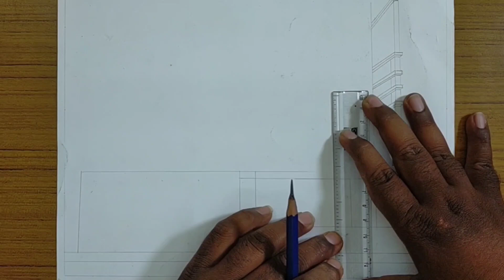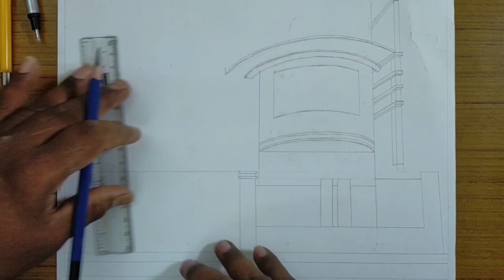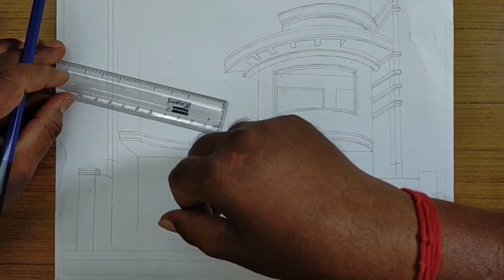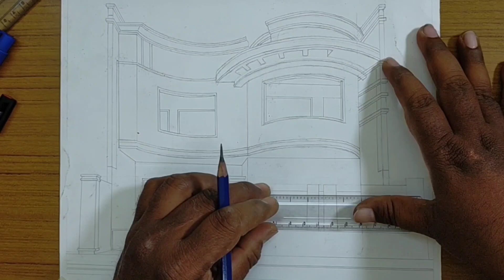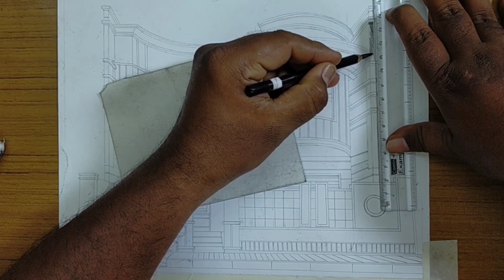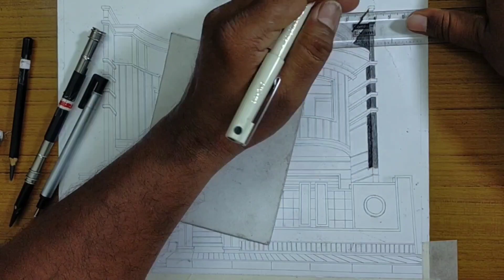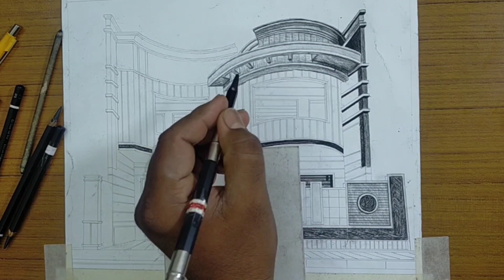DRAW A MODERN STYLE HOUSE IN PERSPECTIVE || ARCHITECTURE : MODERN HOUSE DRAWING || PENCIL SKETCH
Hello everyone. In this drawing video l draw simple a  new look modern house using perspective technique in two part.
       Today I saw you how to sketch and shade the modern house. It is tutorial how to draw modern house.

Please see this full video carefully. I thought this is not a tough drawing for beginners(simple flow step by step drawing technique).
I will be very proud if you like this drawing.